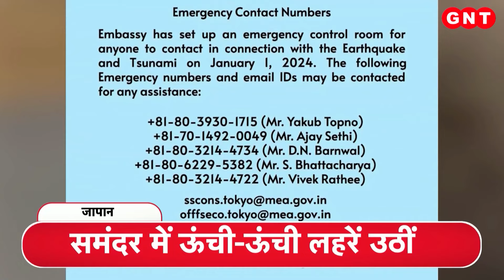Gangster Goldy Brar को सरकार ने किया आतंकी घोषित, न्यूज एक्सप्रेसवे में देखिए बड़ी खबरें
गोल्डी बराड़ आतंकी घोषित. गोल्डी बराड़ को पंजाबी सिंगर सिद्धू मूसेवाला केस का मास्टरमाइंड माना जाता है. जांच एजेंसियों को गोल्डी बराड़ की आख़िरी लोकेशन अमेरिका में मिली थीचलते हैं न्यूज़ एक्सप्रेसवे पर. जहां देशभर की कुछ और ज़रूरी ख़बरें मौजूद हैं.